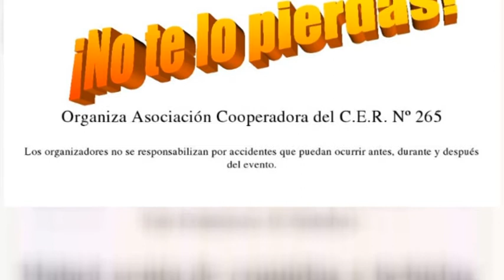Silvana Neumann – Docente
El viernes 14 se realizará el pic-nic de las Higueritas